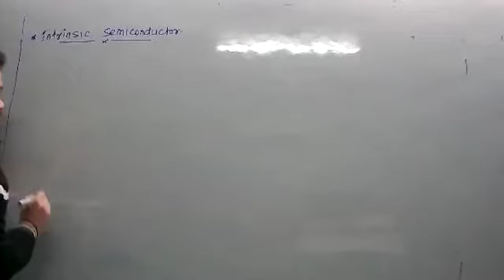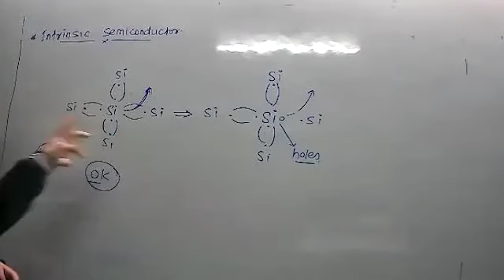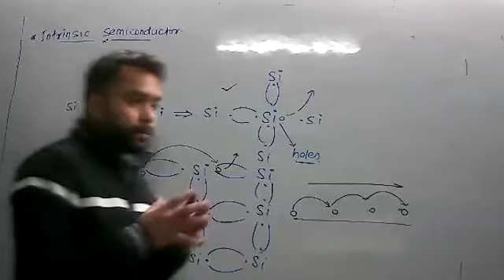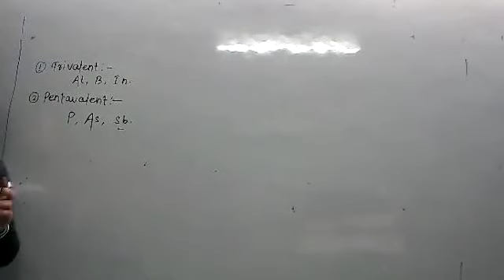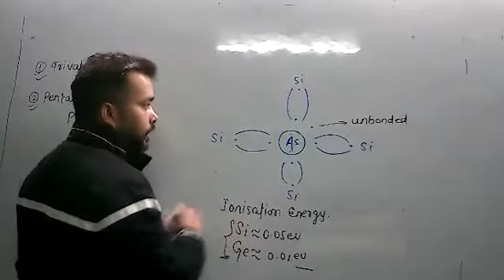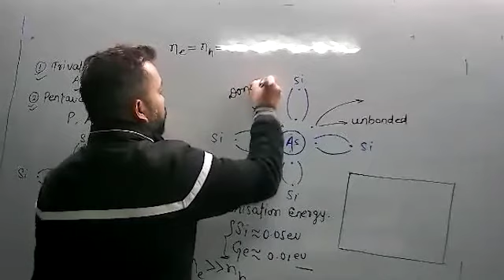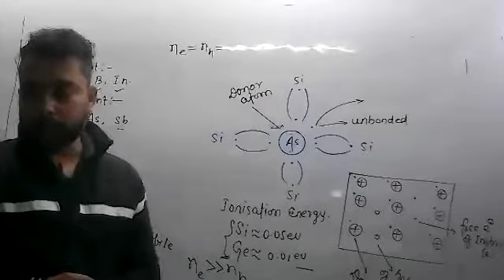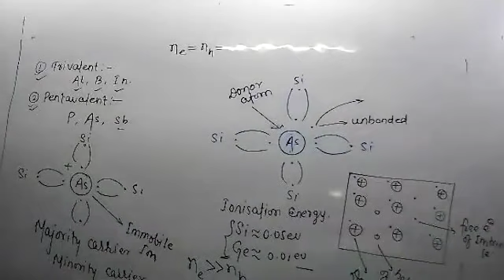Semiconductor and devices L-2 (12th) Ravi Shankar